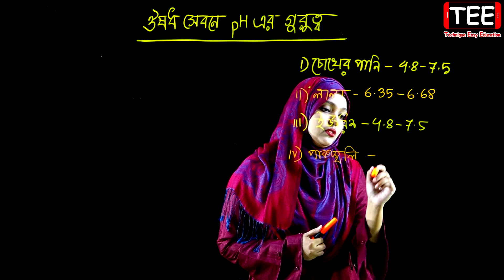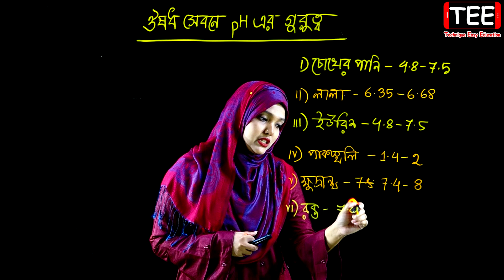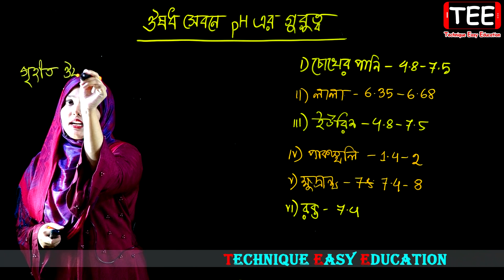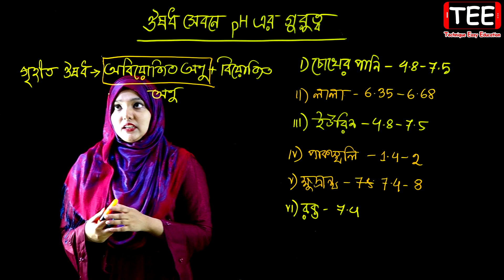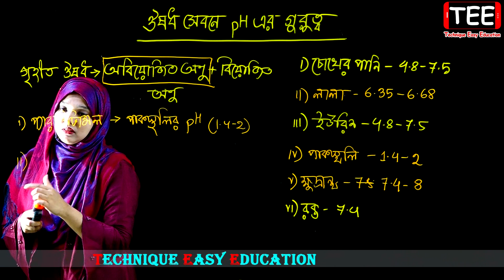ঔষধ সেবনে pH এর গুরুত্ব || রাসায়নিক পরিবর্তন || পর্ব ১২১ || HSC Chemistry 1st Paper Chapter 4